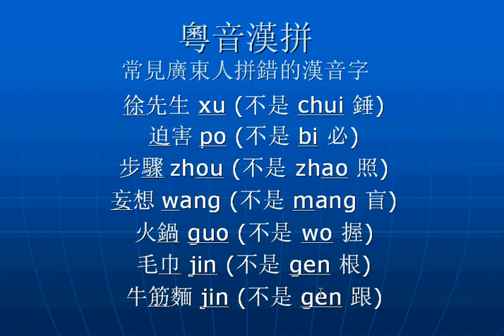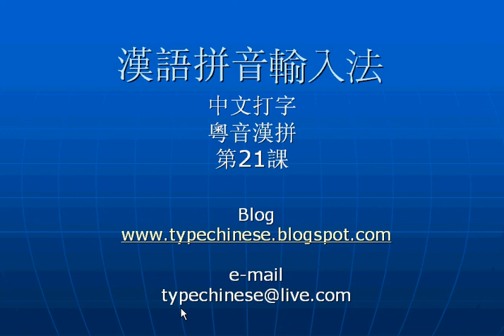中文打字Type Chinese 21a 粵音漢拼